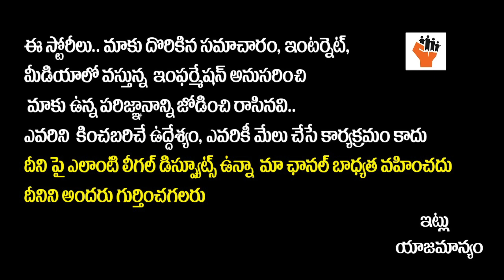భారత జాతి ఖ్యాతి పై అద్భుతమైన పాట || Vishnu Kishore Exclusive Interview || Vishnu Kishore Folk Songs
భారత జాతి ఖ్యాతి పై అద్భుతమైన పాట || Vishnu Kishore Exclusive Interview || Vishnu Kishore Folk Songs || SocialPost

Hello Friends,